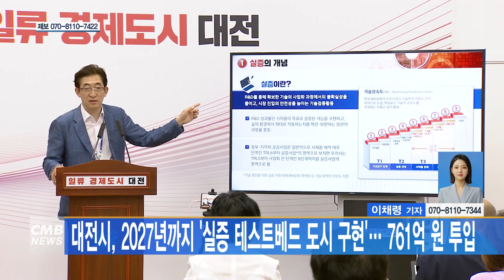[대전뉴스] 대전시, 2027년까지 '실증 테스트베드 도시 구현' 761억 원 투입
[아나운서]
대전시가 2027년까지 761억 원을 투입해 기업이나 연구기관이 개발한 기술과 제품의 성능·안전성 등을 실증할 수 있는 환경을 구축합니다.

[기사]
시는 '실증 테스트베드 도시 대전 구현계획'을 통해 220개 중소기업 실증을 지원하고, 50개 중견기업을 육성할 것이라고 발표했습니다.

대전시는 쉽고 편리한 실증 인프라를 조성해 3천여 개 일자리를 창출할 수 있을 것으로 기대하고 있습니다.